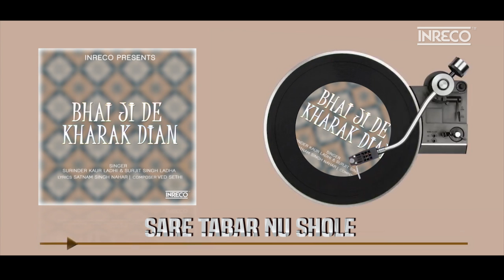Duet Punjabi Geet | Surinder Kaur Ladhi & Surjit Singh Ladha | Bhai Ji De Kharak Dian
►Song - Bhai Ji De Kharak Dian
Artiste : Surinder Kaur Ladhi & Surjit Singh Ladha
Lyricist : Satnam Singh Nahar
Composer : Ved Sethi